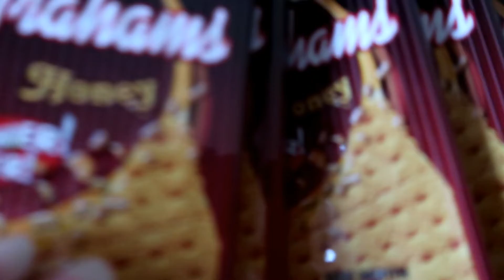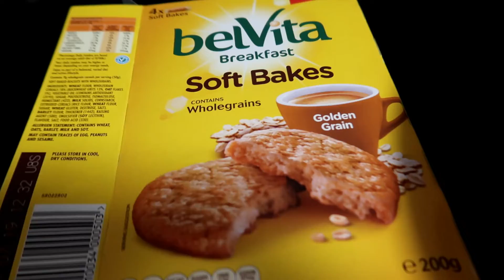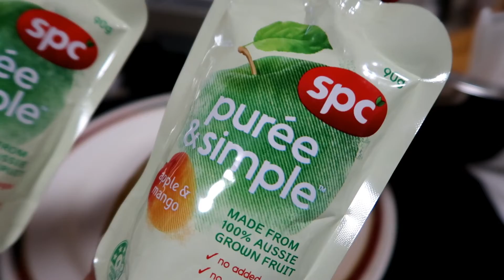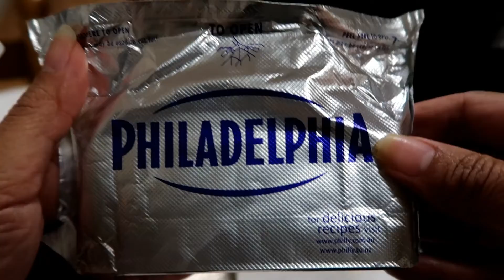HOW TO MAKE MANGO GRAHAM FLOAT | NO BAKE MANGO CHEESECAKE | MANGO GRAHAM CAKE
😊Your comment means a lot so please leave one. Thanks & Enjoy watching.👯
"DO WHAT MAKES YOU HAPPY"
*ADD ME IF YOU LIKE😉*
Facebook,Snap chat,Instagram,Twitter,Google Plus